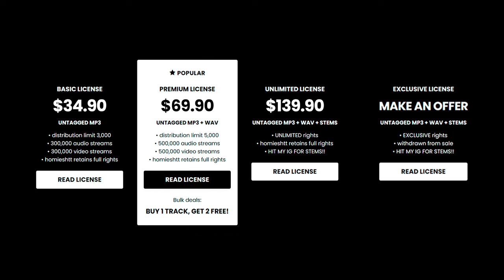Rmc Mike x 3200 Tre x Detroit Type Beat - “SHOCK”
💎 (buy 1 get 2 free)